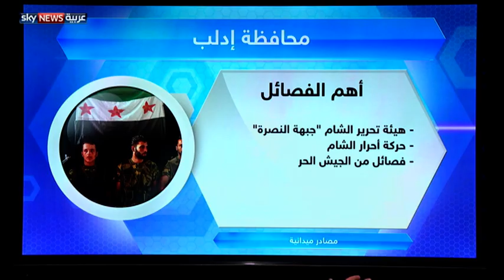معركة إدلب.. تحالفات جديدة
دخلت معركة إدلب منعطفا جديدا، لم يكن كثيرون قبل أشهر يتوقعونه، فقد أصبحت أنقرة أقرب إلى المعسكر الروسي، وأبعد ما تكون عن تحالفاتها التقليدية. لكن الدخول التركي على خط المواجهة، لا يخلو من ظلال شك، إذ بدت تصريحات أنقرة بشأن التعاون الميداني مع موسكو، متعارضة مع ما تؤكده الفصائل المشاركة من الجيش الحر، من أن دور الطيران الروسي لا يتجاوز ضمان الغطاء الجوي للعمليات، كما أن غياب التحالف الدولي عن المشهد يبدو مريبا، مثلما تبدو العلاقة ملتبسة مع جبهة النصرة، التي كانت إلى وقت قريب محسوبة على الحاضنة التركية.